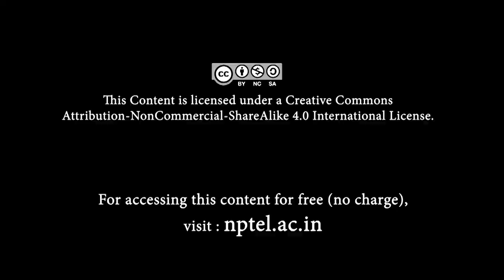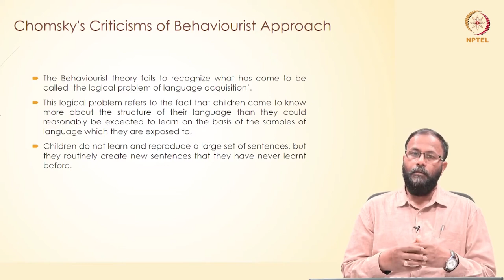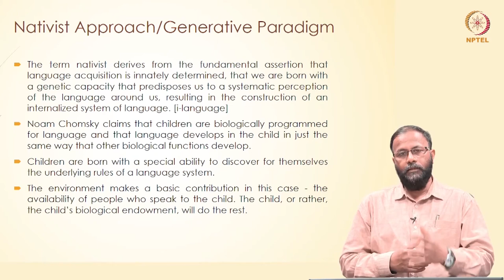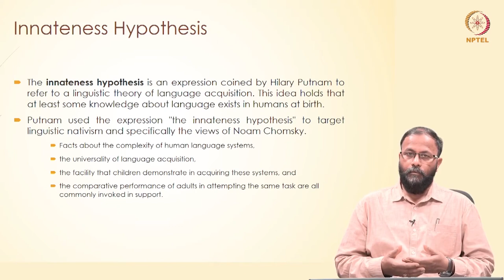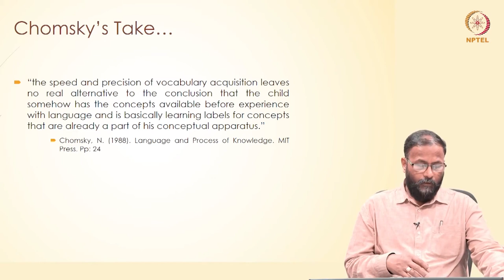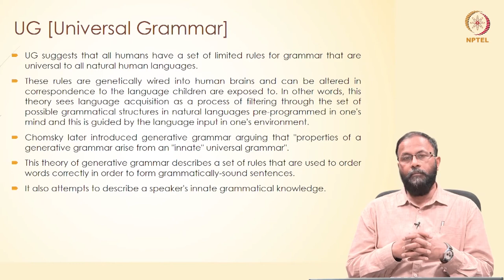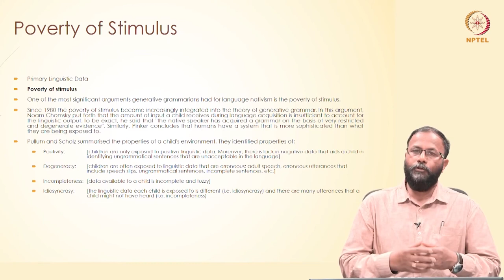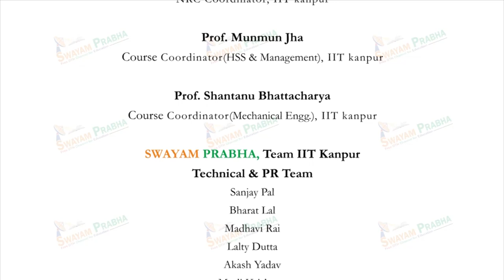Innateness Hypothesis [Generative Paradigm] in Language Acquisition